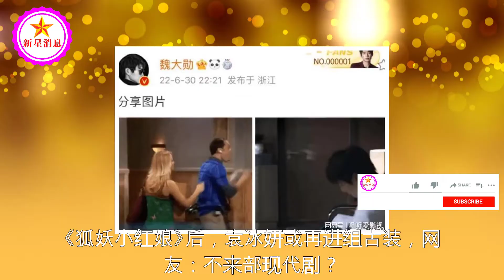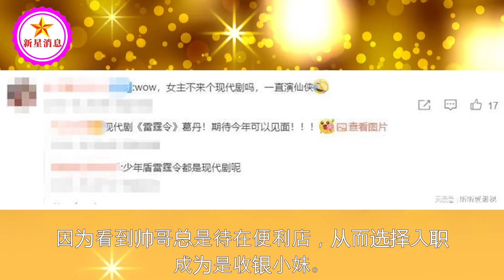《狐妖小红娘》后，袁冰妍或再进组古装，网友：不来部现代剧？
《狐妖小红娘》后，袁冰妍或再进组古装，网友：不来部现代剧？| 新星消息